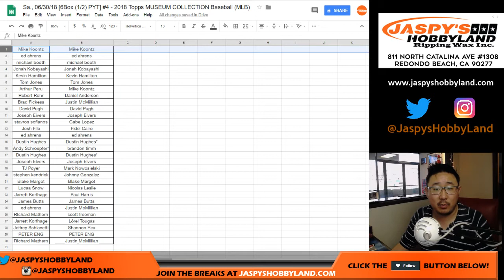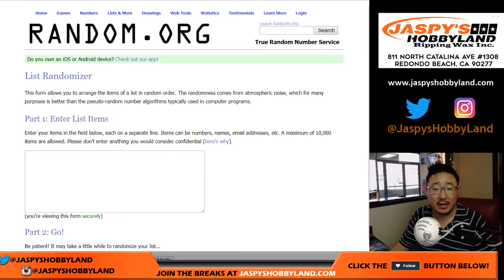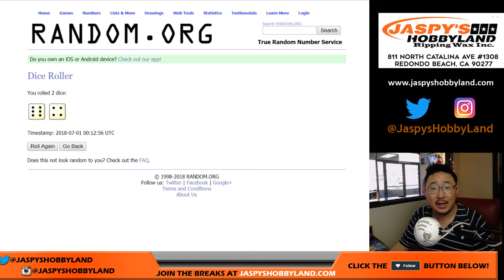Sa., 06/30/18 [BREAK CREDIT RANDOMIZER] #3 + #4 - 2018 Topps MUSEUM COLLECTION Baseball (MLB)